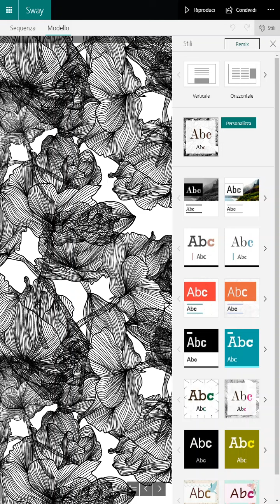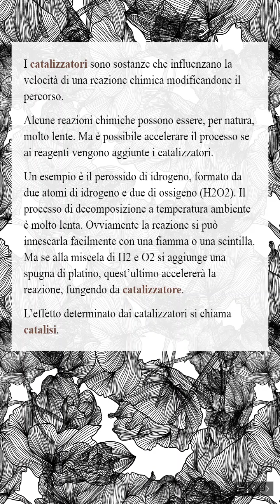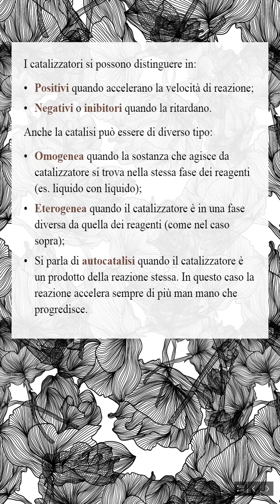I Catalizzatori e la catalisi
Il catalizzatore è una sostanza che influenza la velocità di una reazione chimica. Il cambiamento di velocità è definito catalisi.
00:00 Introduzione
01:30 Tipi